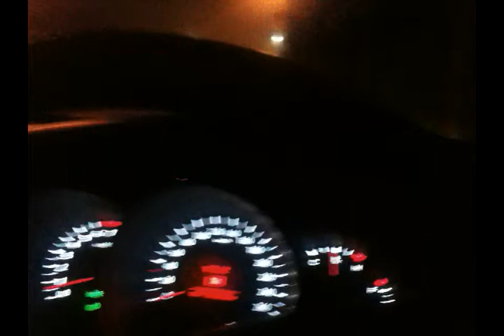기아 k5 제로백